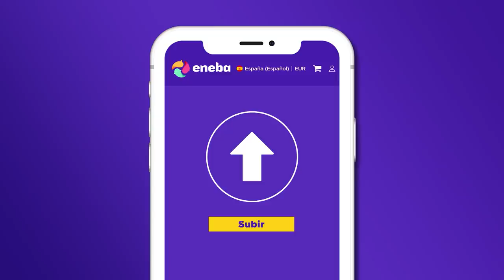Jugando con MI OPERADOR DEFENSOR con MENOS HORAS | Crystal Guard | Caramelo Rainbow Six Siege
✅ Jugando con MI OPERADOR DEFENSOR con MENOS HORAS en este reto de Rainbow Six Siege español en High Calibre.